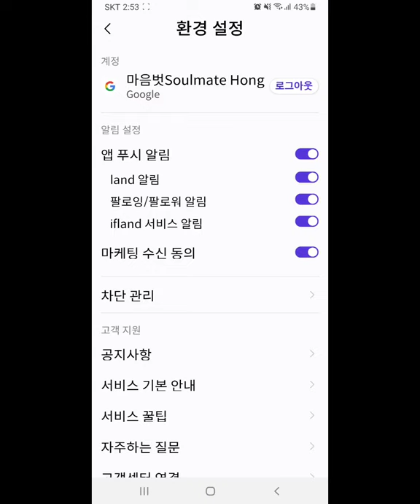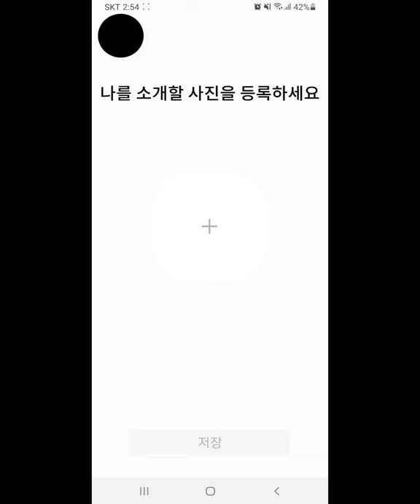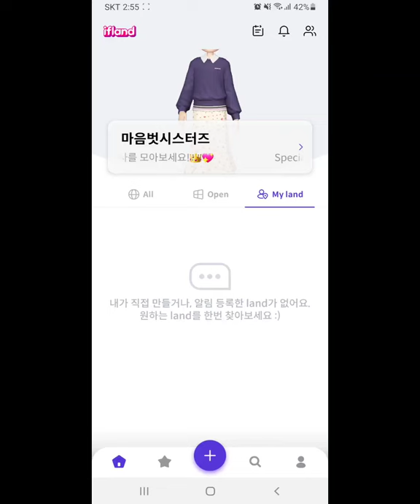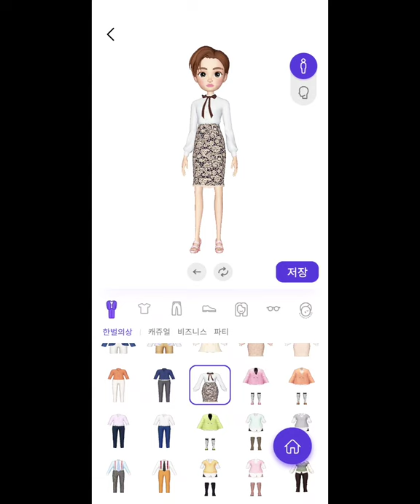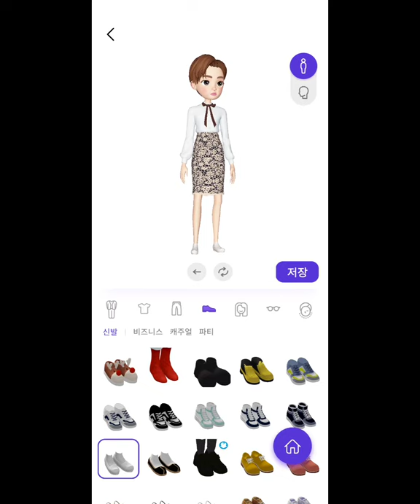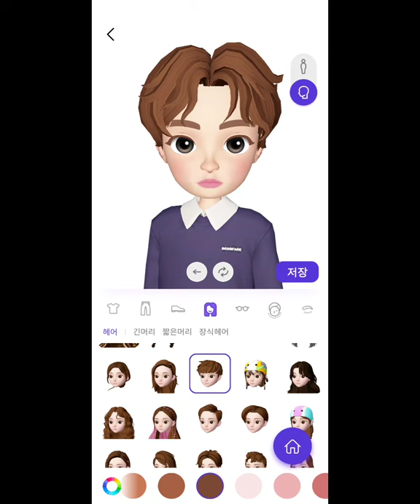이프랜드 메가버스에서 나의 아바타를 만들어봐요, 메가버스 가상공간의 멋진 내모습 꾸미기Create your own avatar in ifland